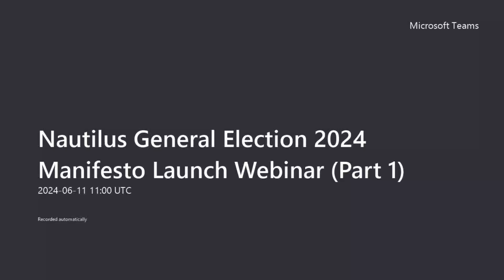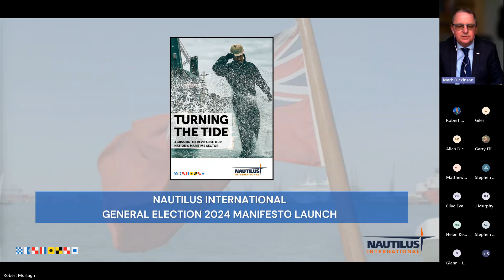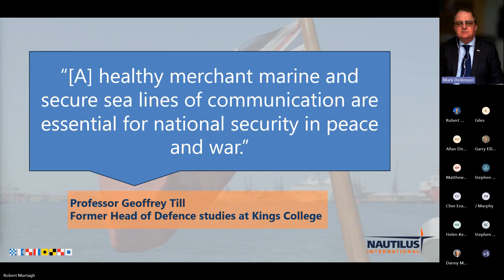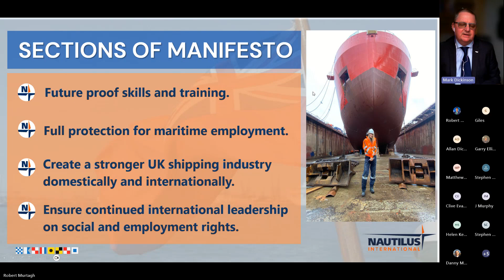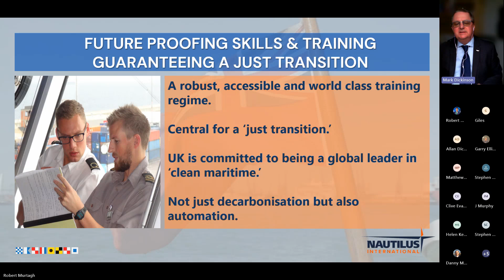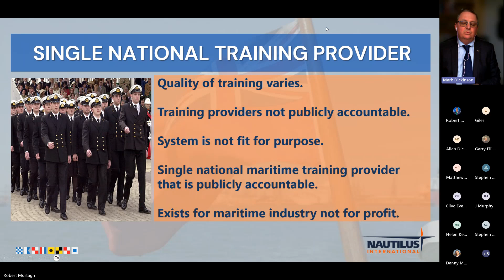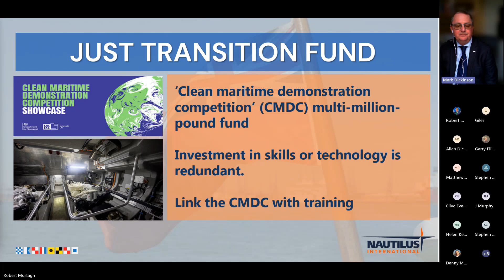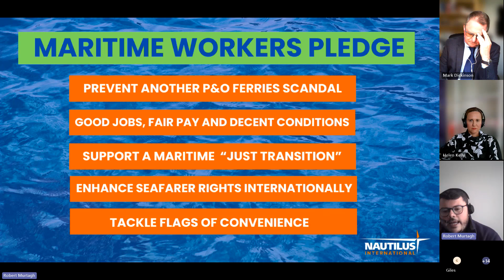Nautilus General Election 2024 Manifesto Launch Webinar Part 1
On Wednesday 22 May, the UK Prime Minister Rishi Sunak announced the date for the general election, which will take place on Thursday 4 July 2024.

As UK’s largest maritime union, Nautilus International has been preparing for this announcement and we are pleased to launch our manifesto for the 2024 general election, Turning the Tide: A mission to revitalise our nation’s maritime sector.

The UK has a proud maritime history, but we are failing to live up to legacy of our past. This is evident from one basic fact: the number of UK resident seafarers and number of UK flagged vessels are at an historic low.

Whoever forms the next government, they must commit to supporting the maritime industry and crucially our nation's seafarers and we've set out in detail how they can do this.